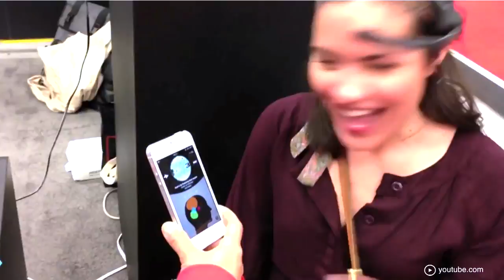These Headphones Let Your Brain Pick Out Your Music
The future has arrived: music is starting to listen to us. And we don’t mean the services from iTunes or Spotify with which you can discover great music by suggestions that are made based on your music preferences. No, we’re talking about Mico.

‘Music inspiration from your subconsciousness’, that’s how developer Neurowear  describes these innovative headphones. This gadget will play the exact music you want to hear by detecting your brainwaves and matching your mood. A sensor, placed on your forehead, will read your mind and transmit that information to the Mico app on your smartphone. You won’t have to select or search for songs and artists anymore, because the app will automatically play the music that fits your brainwave status.

Feeling focused, sleepy or stressed? Mico’s on it. Neurowear calls this experience music serendipity, because you are able to discover new music without spending hours searching for great new bands or songs. Who knew the best place to find those new great tunes was your own head!